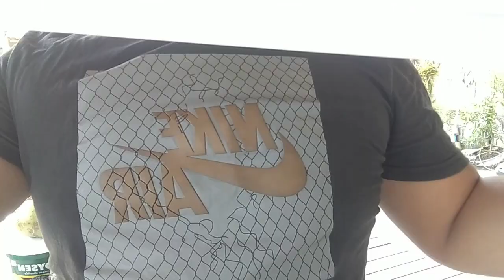how to install vertical blinds. / paano mag kabit ng blinds